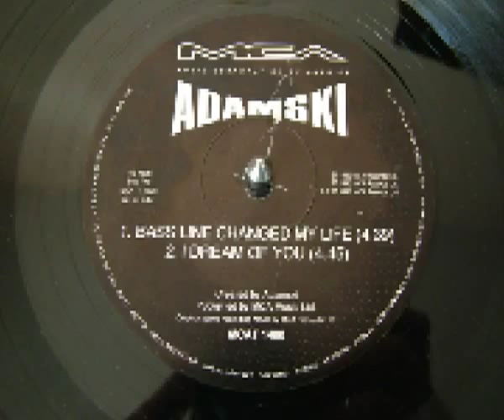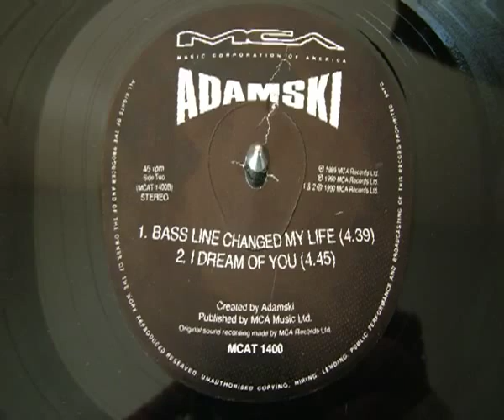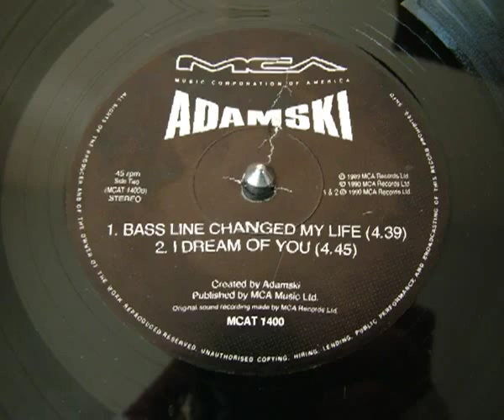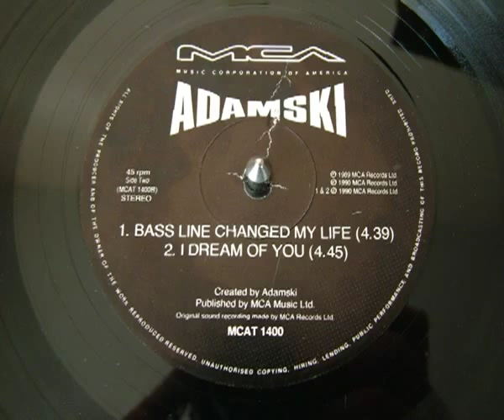Adamski - Bass Line Changed My Life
Adamski was the first house music producer that had all the real potential to become a pop star of some sorts. At least, it is arguably regarded as the creator of the first album in house music with some sort of full breath dynamic and artistic consistency. Its name: "LiveAndDirect". From it, a big hit: "N.R.G.".
But of course his crown of glory was one of the ultimate classics and biggest hits of house music, still to this day: his collaboration with a then unknown Seal, in the song "Killer". It was, without a doubt, one of the first true crossover hits for dance music and one of those tracks that still carries some charisma, despite its arguably dated production